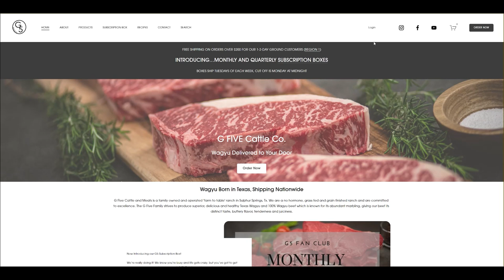The Best Places To Buy Home-raised Beef In America - The American Rancher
More and more consumers want to know the origin of their food, and that’s why buying home raised beef direct from a local ranch has exploded in popularity over the past few years. On today’s show, we’re on a road trip across the country to visit three ranches that sell fresh, home-raised, farm-to-table beef. We’ll meet the families who operate those ranches, learn about their ranching way of life and show you how to order their locally sourced beef online. We visit DeBruycker Charolais, a fourth-generation Charolais ranching family in Dutton, Montana; G Five Wagyu in Sulphur Springs, Texas; and Circle F Meats, a Brahman-based beef program in Baxley, Georgia.